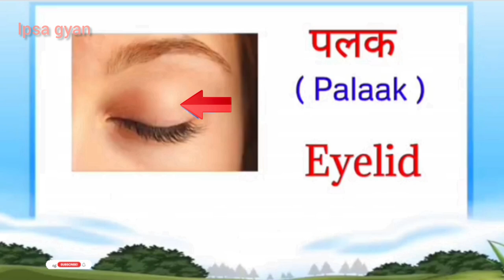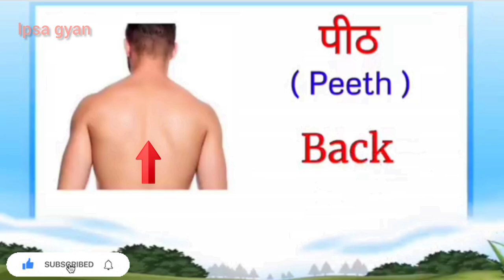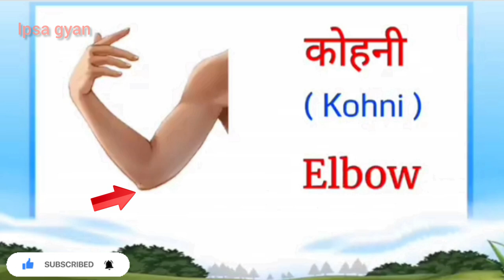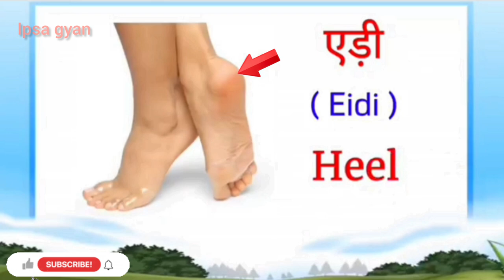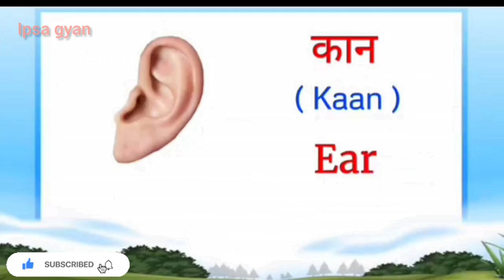Body parts name//hindi and english Body parts name//name of body parts/शरीर के नाम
Hi Friends

is video me main app sab ko bataungi body parts name//hindi And english me body parts name with pictures and spelling prounciation---